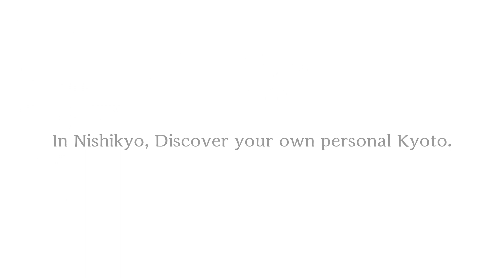Hidden Gems of Kyoto Nishikyo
"桂・松尾・洛西・大原野の４エリアを，四季を通して楽しめる「花名所」の寺院や神社，静寂に包まれた竹林，疲れを癒す天然温泉を通して紹介。

◆とっておきの京都プロジェクト公式Webサイト

◆当動画を使用されたい方へ
当動画を使用する際は、使用申請が必要です。下記URLをご確認の上、手続きを行ってください。